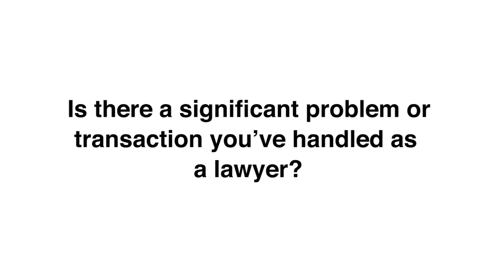Is there a significant problem or transaction you’ve handled as a lawyer? | Jacqueline Schuh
Engelmeier & Umanah | Minneapolis Office
121 South Eighth Street
Suite 1300